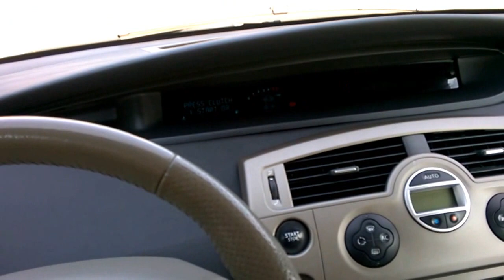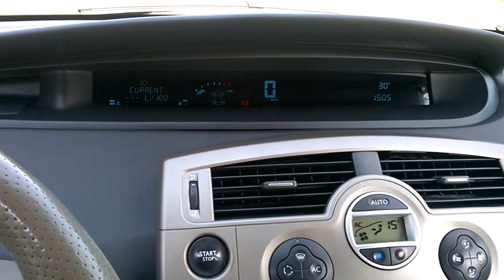Renault Scenic Grande 1.9 Dci. 2004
Renau  Scenic  Grande..  seven seat...  1.9.Dci ...
from the year 2004...  Full equipment...
panorama roof...